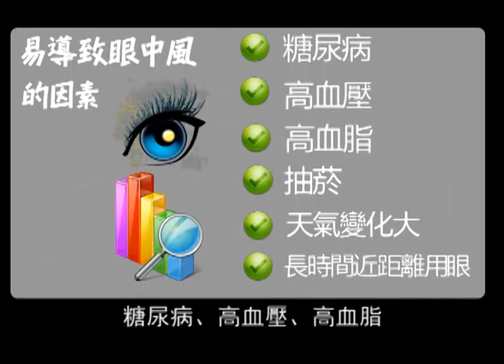中正E報228期--簡單正確的保健方法 遠離眼中風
【中正E報記者王薇淳、廖偉秀／嘉義報導】

　　最近溫差變化大也正值期中考，當同學眼睛勞累和壓力過度累積的情形下，容易導致暫時性的視力減退，甚至眼中風，眼科醫師和中藥行老闆提供正確和簡單的保健眼睛方法。